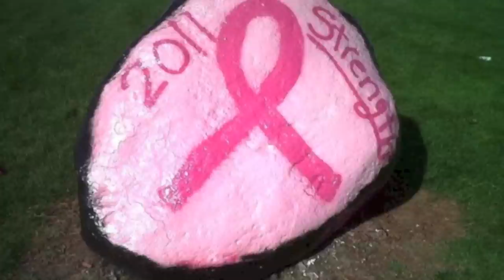Miss Jackson County Outstanding Teen 2011-Shannon Watts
Her farewell movie as she passes down her title.